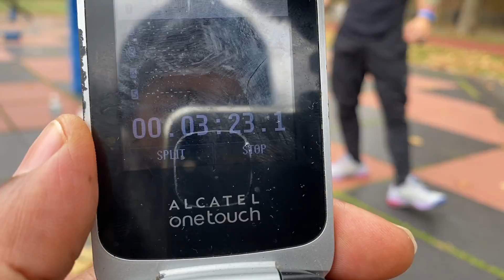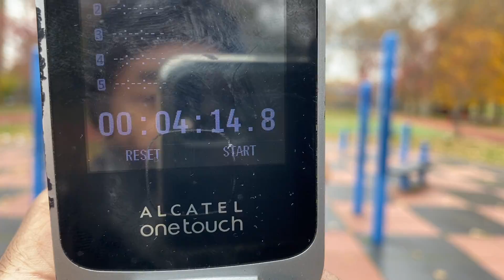Los does Bar-barian requirements | That's Good Money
Los does barbarian requirements.5 muscle ups, 50 dips, 30 pull ups, 60 push ups and 5 muscle ups to be done in 5 minutes or less.Shout out to Zef and the bar-barians.Subscribe to Los's YouTube channel